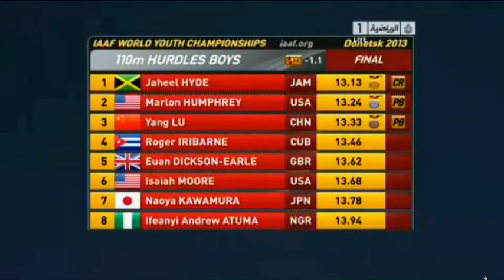IAAF World Youth Championships 2013 - 110m Hurdles Final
Euan Dickson-Earle in the final of the 110m hurdles at the 8th IAAF World Youth Championships 2013, Donetsk, Ukraine

The IAAF World Youth Championships in Athletics is a global athletics event comprising track and field events for competitors who are 17 or younger (youth). The event is organized by International Association of Athletics Federations (IAAF). It was first held in 1999.